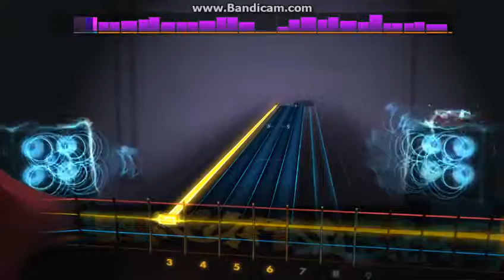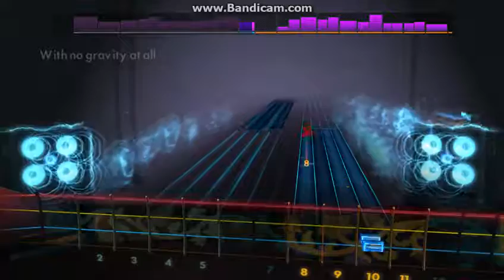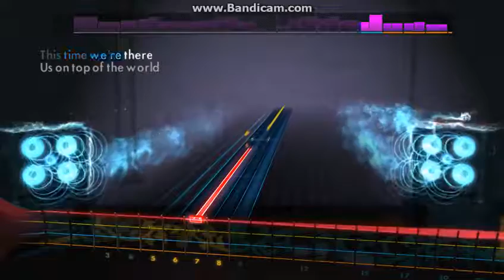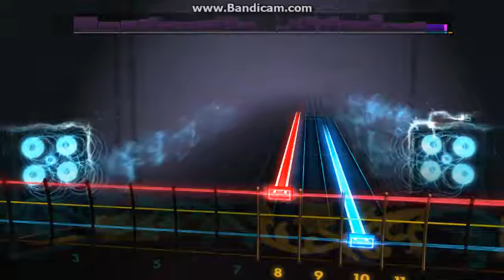Rocksmith - Bass - Matt Montgomery, - On top of the world - 100% / Flawless